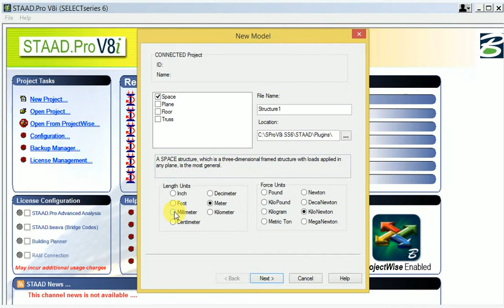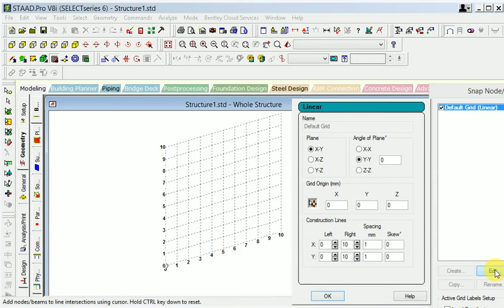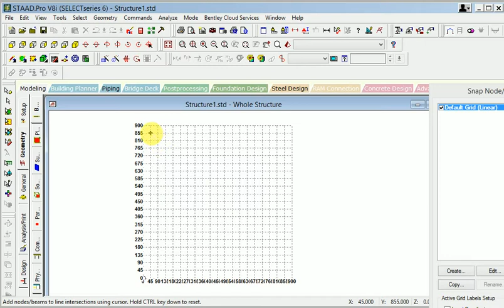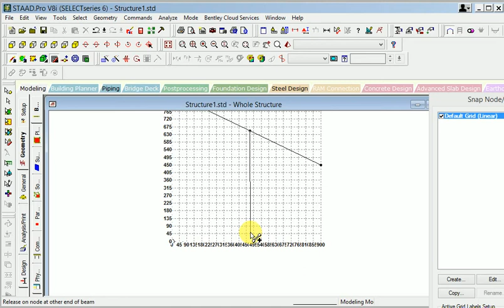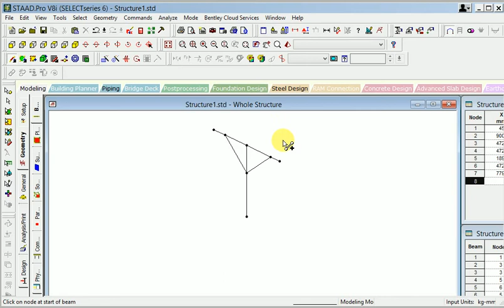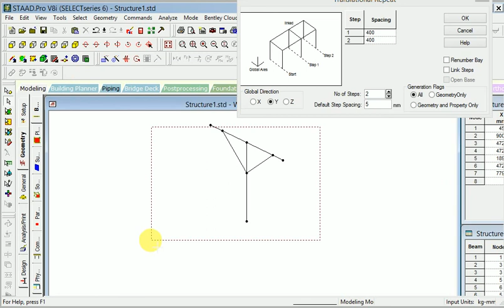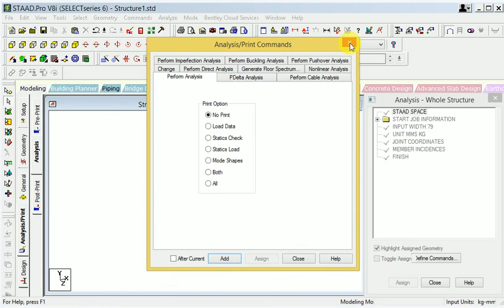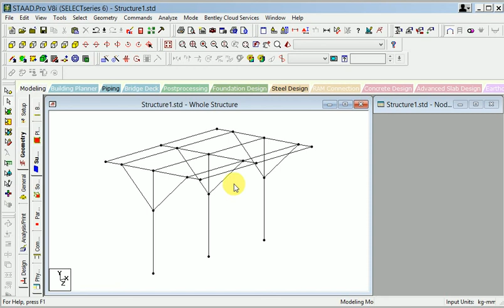Solar panels structure in staad pro analysis#solar panel model make in staad pro mounting structu#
This is make for learning purpose Solar panels structure in staad pro analysis solar panel model make in staad pro mounting structu.